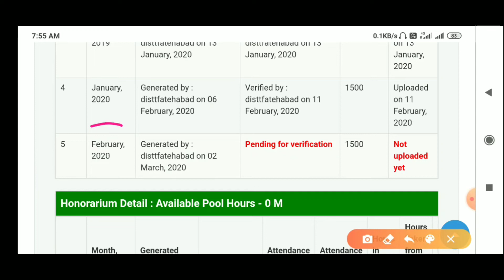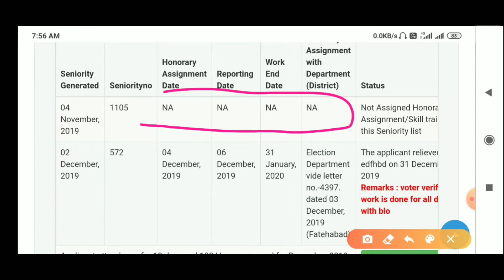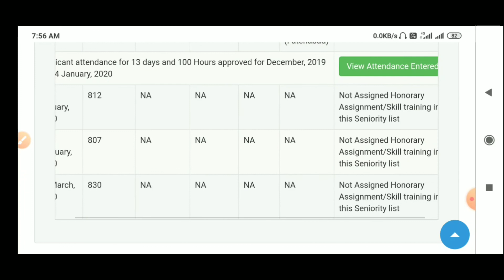Saksham Yuva Yojna New Update March -2020 || Seniority List लग चुकी है अब आऐगे काम के मैसेज ##